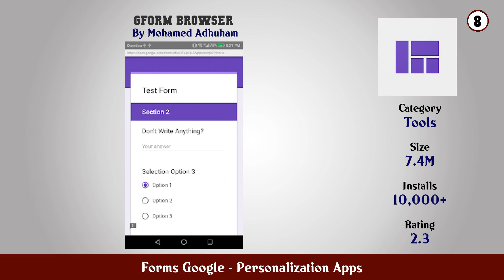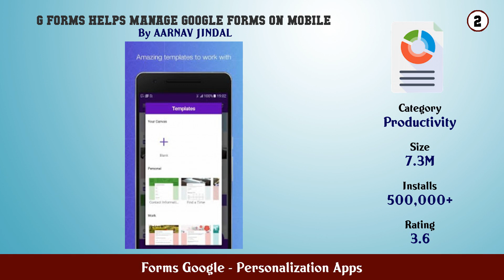Top 10 Forms Google Android Apps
In this video we have listed Top Forms Google Android Apps. This video is for information and reference purpose only.